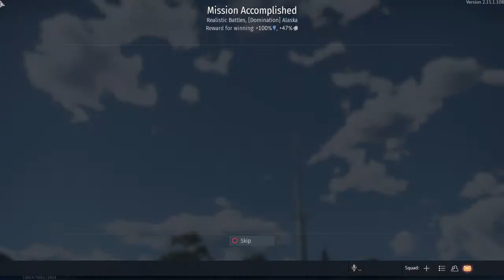War Thunder playing Ground Realistic Battel and went into God mode!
I'm a pro gamer on battelfield and call of duty games and I'm content creator trying to grow my YouTube channel and my others social media platforms I'm from Kentucky and leader of Kentucky clan in any game you have  and about any other shooter games please subscribe to my YouTube channel and please like the latest video thanks so much for reading this and your support most importantly help people that needs it and be with god and Jesus bless you all by Joshua Edward sturgill 🙏❤ 💯